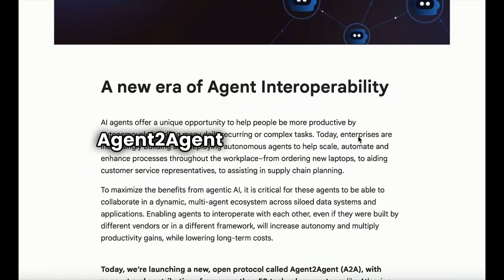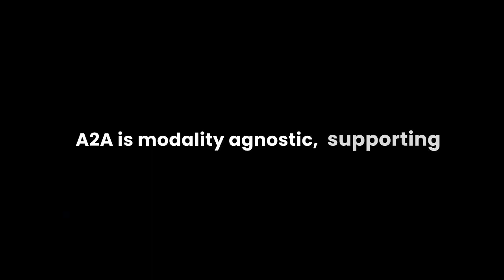What is Google's Agent2Agent (A2A) Protocol?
Google just announced Agent2Agent (A2A), an open protocol designed to help AI agents communicate and collaborate—no matter who built them. In this video, we break down how A2A works, why it matters for enterprise AI systems, and what it means for the future of agent interoperability.

🔍 Topics Covered:
– What is A2A?
– Client vs. Remote Agents
– Features like capability discovery, task management, and more
– Why A2A could be a game-changer for scalable AI workflows